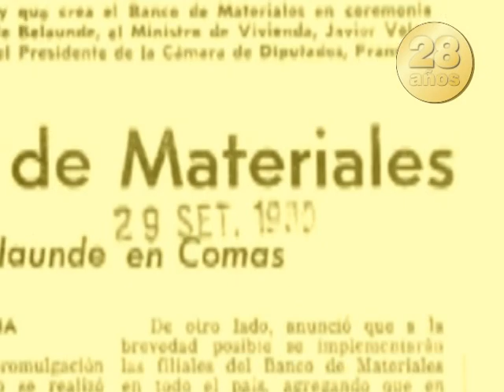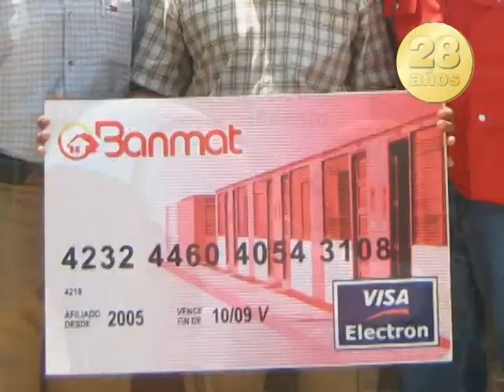VIDEO DEL BANMAT - 28 AÑOS DE ANIVERSARIO (2008)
BANMAT 2008. PLAN NACIONAL DE VIVIENDA. PROGRAMAS DE FINANCIAMIENTO Y OTROS.